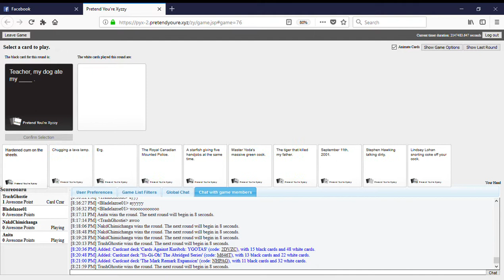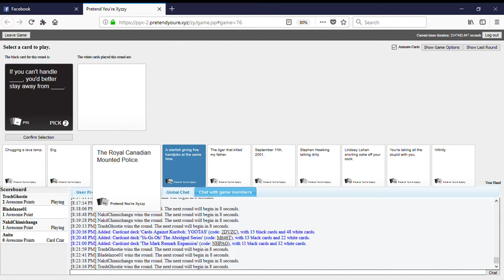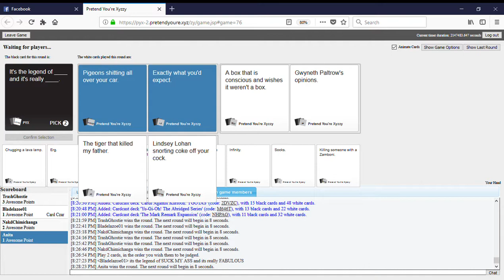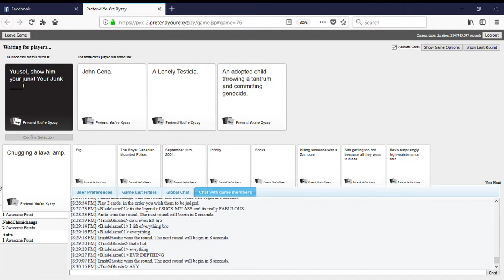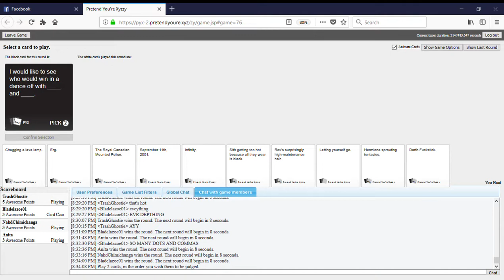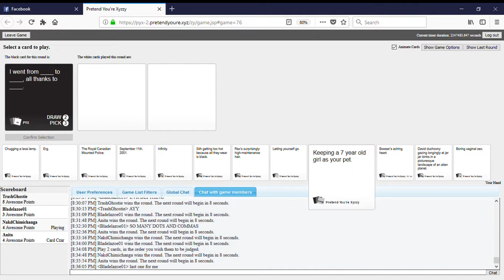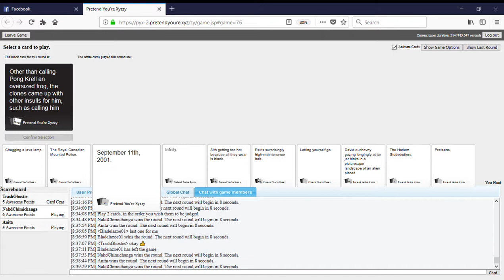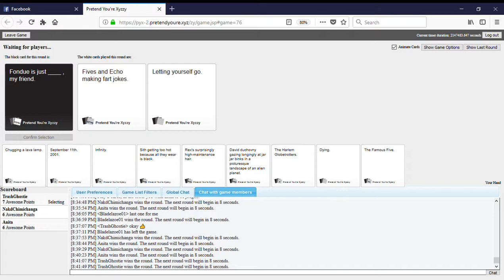Cards Against Humanity - Episode 8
Cards Against Humanity with the wife, Dani and his friends